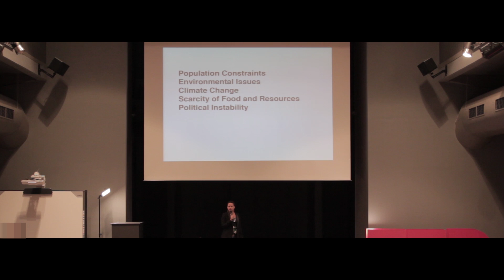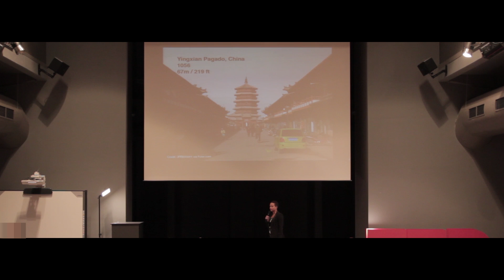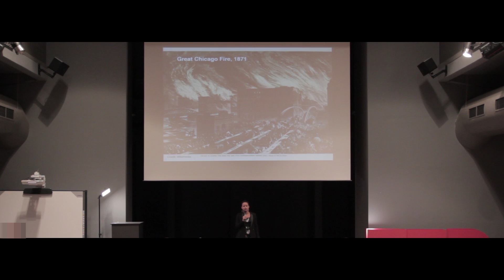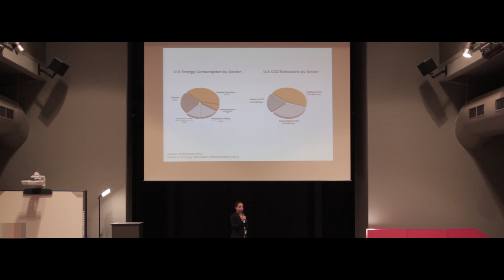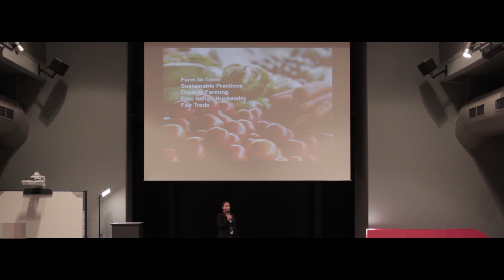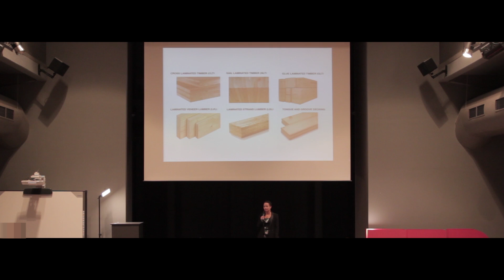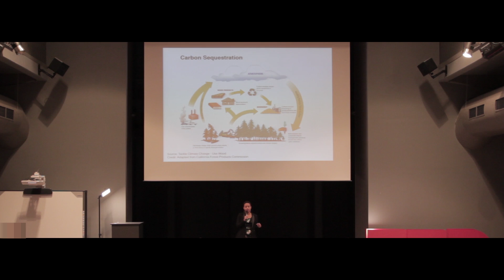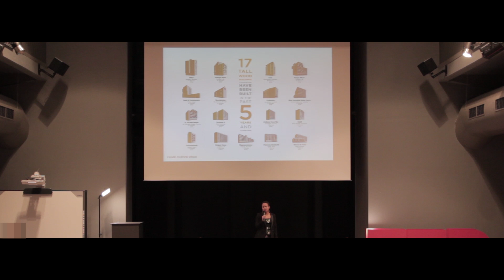The city of the future is made from wood | Anyeley Hallová | TEDxSilesianUniversityofTechnology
The city of the future is made from wood

A real estate developer (former planner and urban designer) from Portland, Oregon, USA with cross-disciplinary experience in working in various aspects and scales of shaping the sustainable built environment. Her most recent work includes forwarding an innovative building technology, Cross-Laminated Timber, for constructing high-rise buildings. Anyeley graduated from Harvard, MIT, and Cornell University. Her passion is creating unique developments that reflect the flavor of the local culture, respect the natural environment, and build community. Anyeley will be a Fulbright Visiting Specialist at Silesian University of Technology.